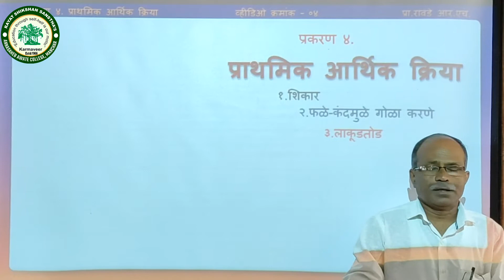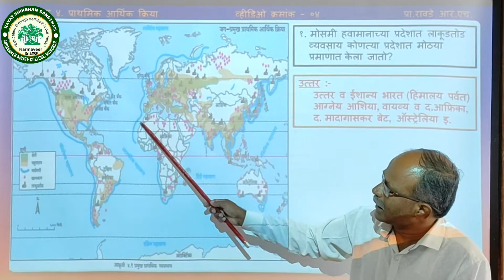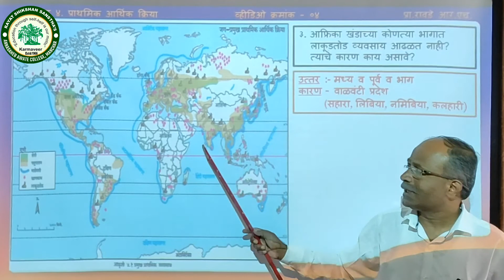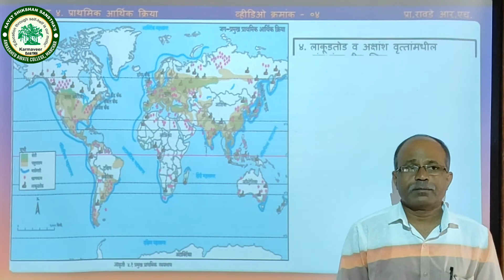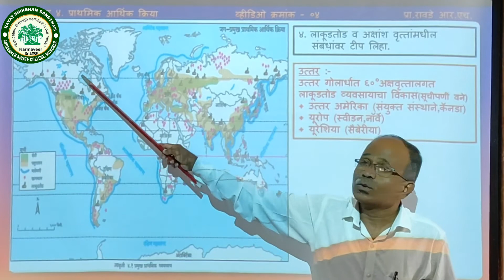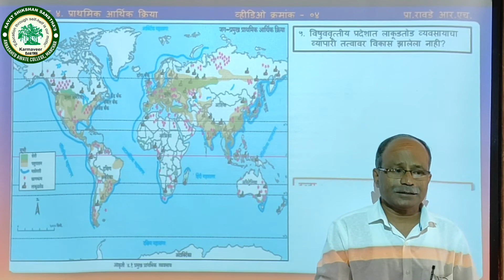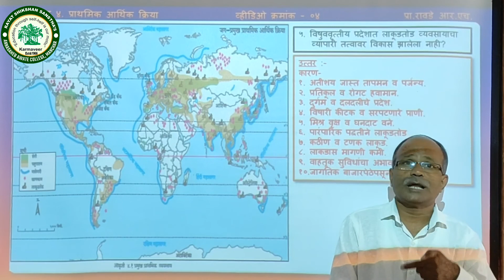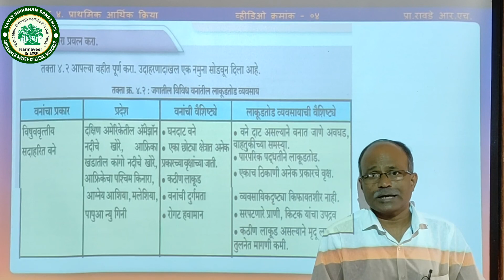बारावी||भूगोल || प्र.४प्राथमिक आर्थिक क्रिया|लाकूडतोड नकाशा ४:१ (निरीक्षण )भाग४ || प्रा.रावडे आर.एच.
ANNASAHEB AWATE COLLEGE, MANCHAR
VIRTUAL CLASSROOM